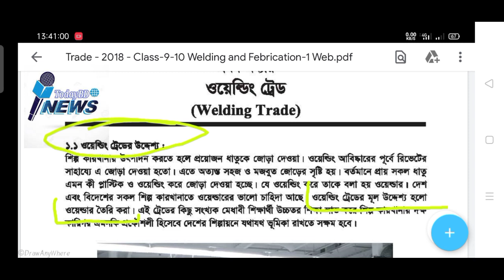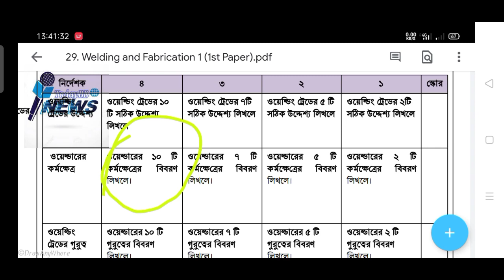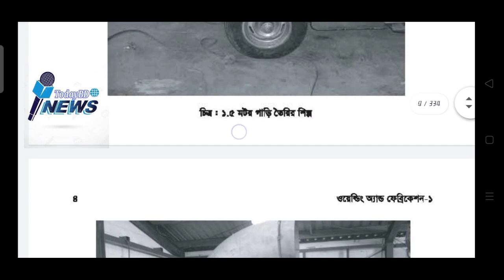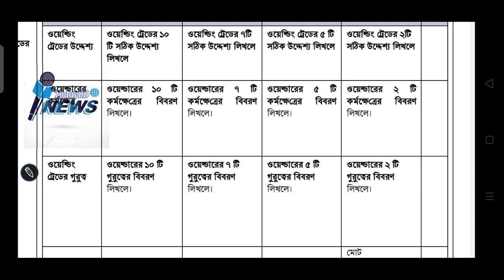welding and fabrication-1 trade assignment answer|ওয়েল্ডিং এন্ড ফেব্রিকেশন অ্যাসাইনমেন্ট SSC voc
Hi

আজকে আমি তোমাদের সাথে এসএসসি ভোকেশনাল নবম ও দশম শ্রেণি  এসাইনমেন্ট এর সমাধান আলোচনা করেছি। এসএসসি নবম-দশম শ্রেণী ভোকেশনাল অ্যাসাইনমেন্ট সমাধান পেতে আমাদের সাথেই থাকবে।

📔 Cover Topic :-
1. SSC vocational assignment answer
2.SSC vocational class nine assignment answer
3.SSC vocational class ten Assignment Answers
4. SSC vocational Trade assignment answer
5.All vocational assignment answer